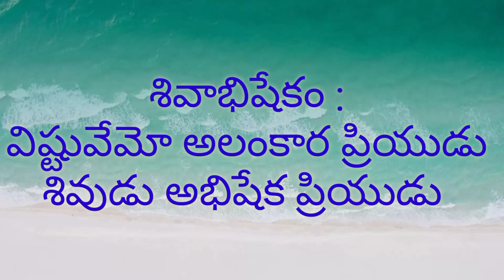శివరాత్రి కి మీరు ఇలా చేస్తే మంచిది